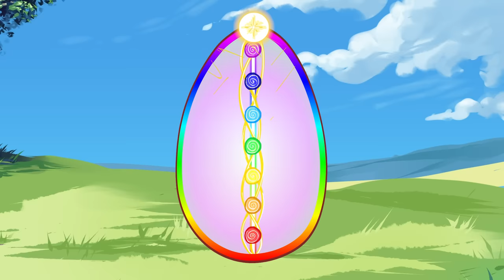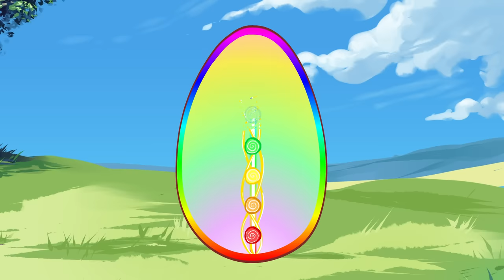The Breath of Life: Never Have A Bad Day Again (For Real 🦋)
You're invited to join us for the 7-Day Breath of Life Challenge! (Sept 12, 2023 - Sept 19 2023)

Every day, we're using this video to supercharge our energy centers and align with the divine virtues of Truth, Love, and Authenticity.

Let's breathe Life back into this world... together. 🌈

The breath of life was shared with us in February this year, and in such a short amount of time, we began feeling different. We stopped having bad days (seriously!) and felt more positive, uplifted and integrated with Spirit every single day.

Learning to do this practice in this exact way showed me how we could live a life filled with self love, trust, honour and value, and from there a new foundation for my life began to be established. We've never felt more clear and aligned on my path, and this is one of the ways that it all started!

It's a joy to share it with you today. Thank you so much, and enjoy! 🙌